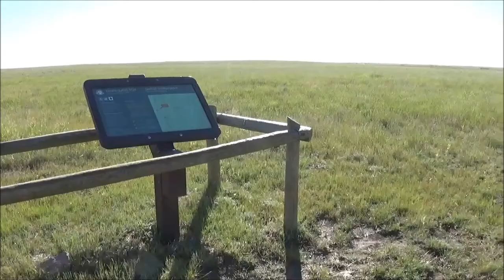Hiking In Grasslands National Park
In this video we hike part of the Timbergulch Trail in the west block of Grasslands National Park.  Enjoy the scenery, wide open spaces, and see some bison that we zoom in on.

Grasslands National Park is split into 2 blocks: the east and the west.  They are both in southern Saskatchewan.

The west block is home to wild bison, the black-tailed prairie dogs, burrowing owls, and more!

The east block is more like badlands and is dinosaur country.

Both are fantastic places that you must add to your Saskatchewan bucket list.